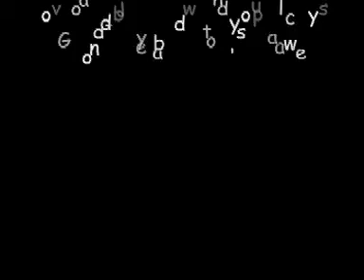KRSS 2000 - Jubilee Road Campus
Kent Ridge Secondary started operations on 2 Jan 2000 at Jubilee Road in the refurbished campus of Yusof Ishak Secondary. The tiny compound, next to the busy AYE would house the fledgling school of 160 and then 400 students before we made our move to the new building across the road in Dec 2001. The footage was shot on a SONY camcorder by my sister whom the students were familiar with. Here were those simple days...

Footage by Charissa Heng